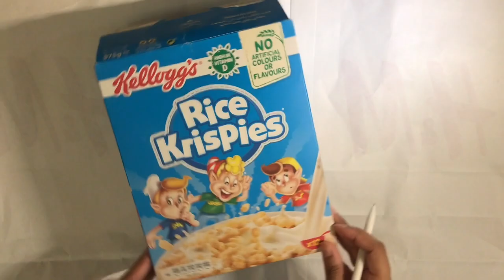cereal box into the paper holder ENGLISH